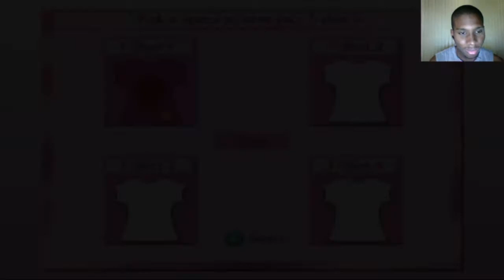Bratz Rock Angelz (GCN) Walkthrough Part 1 With Commentary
Bratz: Rock Angelz is a 2005 video game based on the popular Bratz fashion doll line. This is the first Bratz game published by THQ. Since the release, it has 1.4 million sold copies, becoming one of the best-selling games on the Nintendo GameCube and on the Sony PlayStation 2.This version of the game is an open world sandbox adventure, similar to Grand Theft Auto (even sharing the same RenderWare engine with the Grand Theft Auto III-era games).[1] The player controls one of the four Bratz girls - Yasmin, Cloe, Sasha and Jade - who are attempting to launch their own fashion magazine.[2]

Jade had taken a job as an intern for her favorite fashion magazine known as Your Thing. A problem, caused by the "Tweevils" Kirstee and Kaycee, results in Jade being fired by the CEO, Burdine Maxwell. Her friends decide to cheer her up by suggesting they start their own magazine. After redecorating an old office the four girls launch Bratz Magazine. Later the girls launch their own line of fashion and form a rock band